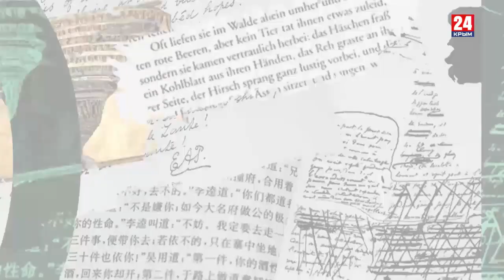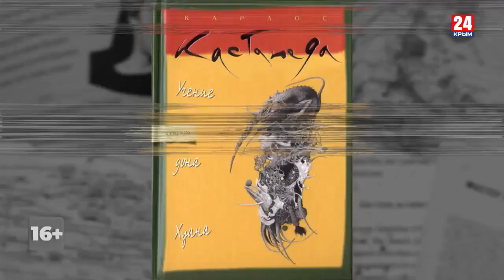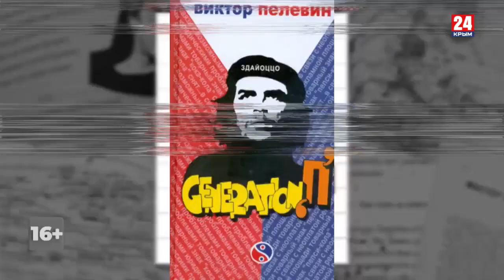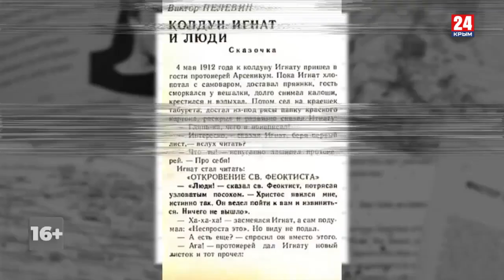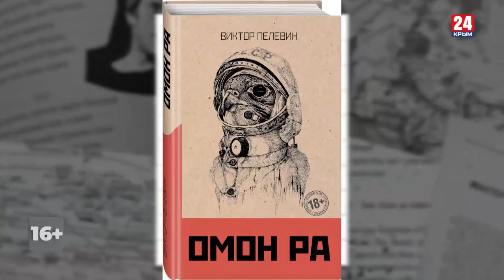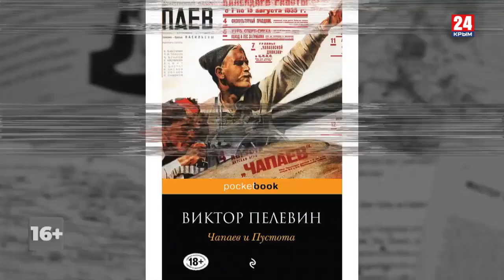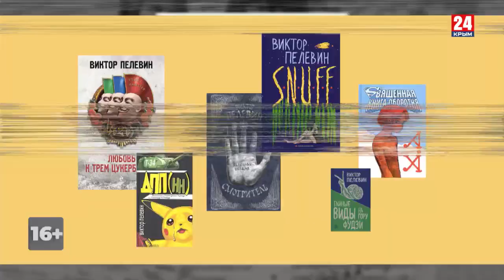Игра в классики (Платон Беседин). Поколение П(елевин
Виктору Пелевину исполнилось 60 лет. Свой талант свой, ум, масштаб он не растерял. Пелевин по-прежнему остаётся одним из главных писателей России; что важно (уникально!), существующим автономно от литературного процесса. Вот только поймать смыслы за хвост и подать их первым – он уже не успевает.
Раньше он ухватывал те идеи и нарративы, что актуализировались и доминировали на Западе, и максимально оперативно доносил их нам. Он своего рода был интерпретатором смыслов, которые через 5-10 лет занимали умы россиян. Пелевин изучал Запад, Восток и писал о том, что случится, о том, чем и в чём России предстоит жить.
При этом зачастую выступал как наставник. Оттого чуть ли не в каждом его тексте так много сцен, где познавший мудрость персонаж, аки Дон Хуан Кастанеду, поучает юного адепта.
Теперь же реальность оказывается намного фантастичнее вымысла. Жизнь оказывается быстрее мысли, и теперь не она уже подражает книгам Пелевина, а он ей.